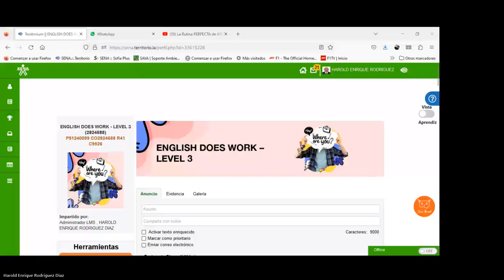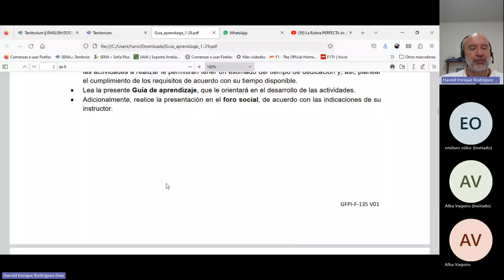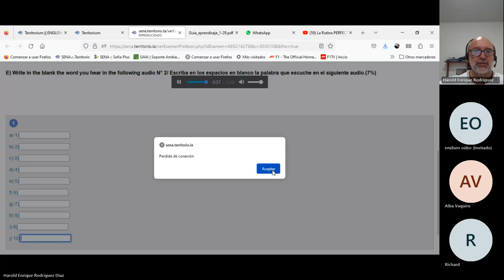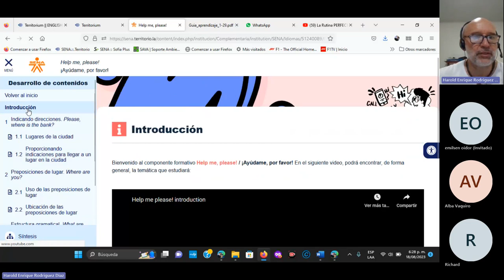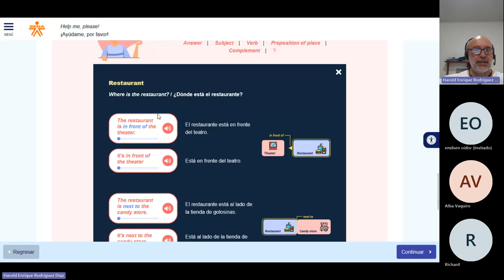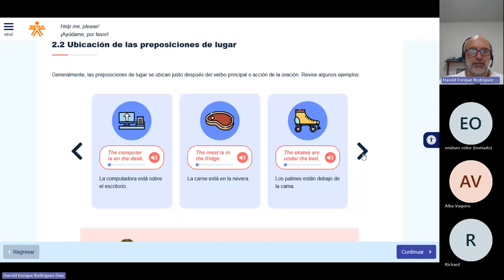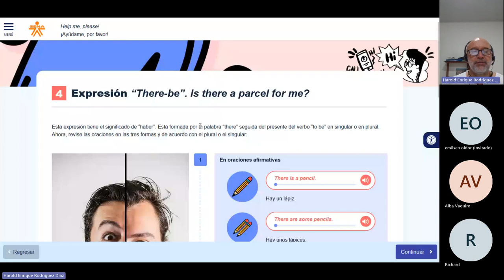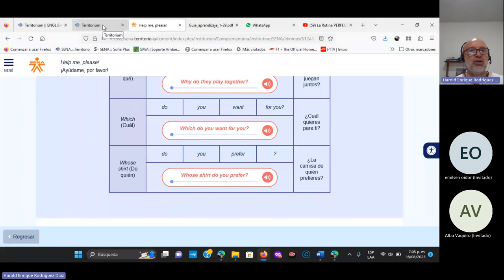Second online session English Does Work 3 – August 18th - 2023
Segunda sesión en línea del curso English Does Work Level 3 realizada el 18 de agosto de 2023.